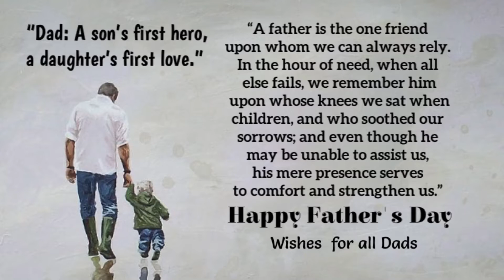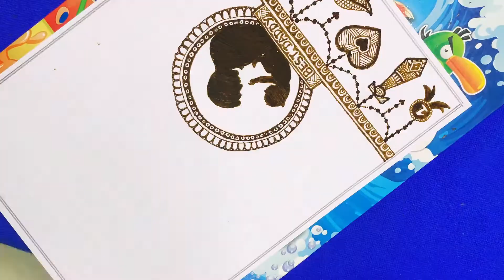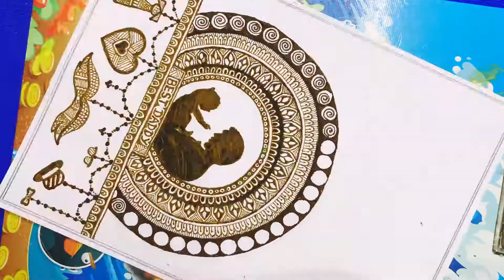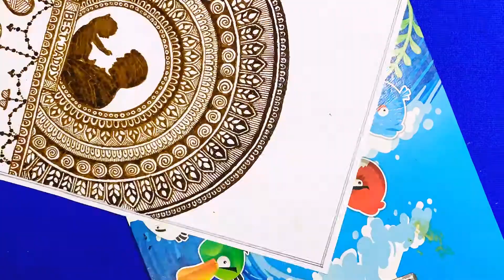Dad Love|Father & Child Mandala Mehndi Art|Pradeepa Baskaran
Hi thr...!!

Here I have uploaded My Making video of Fathers Day Special Mandala doodle Mehndi Art...hope u all love it...!!

Thank U...!!

// Come join me for more updates👇🏻

INSTAGRAM - Pradeepa_Mehndi_Artistry (@pradeepa_mehndi_artistry) • Instagram photos and videos